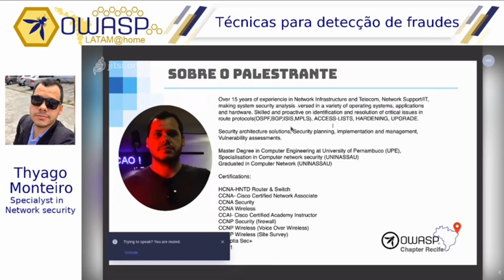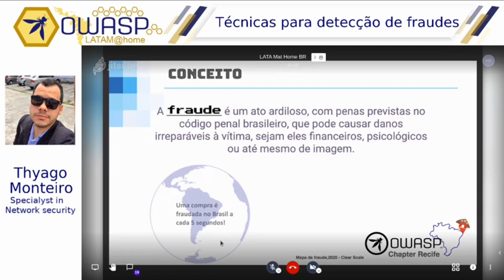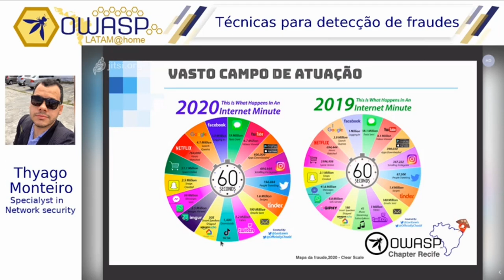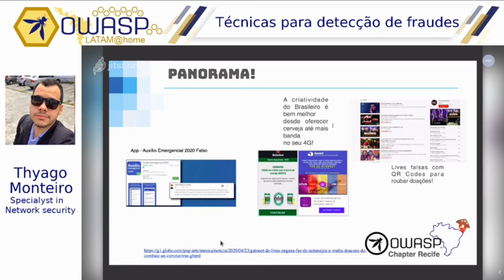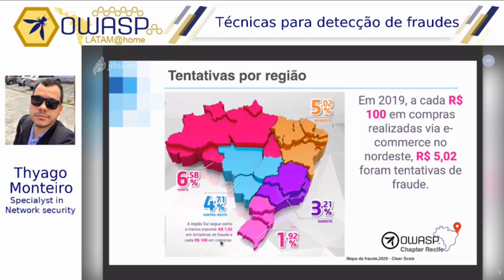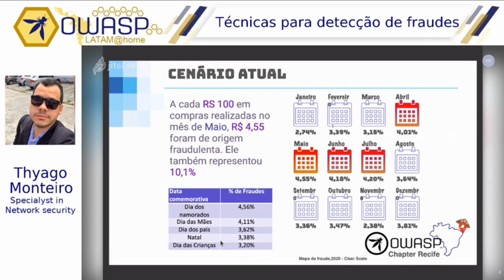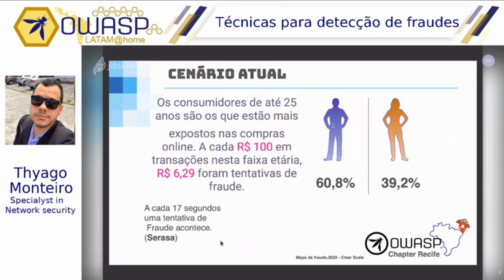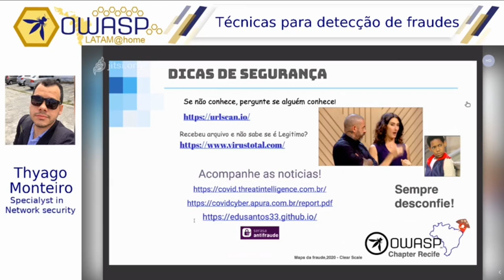OWASP LATAM@Home 2020 (PT-BR) - Thyago Monteiro - Técnicas para detecção de fraudes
Panorama sobre fraudes e golpes digitais em tempos de quarentena!